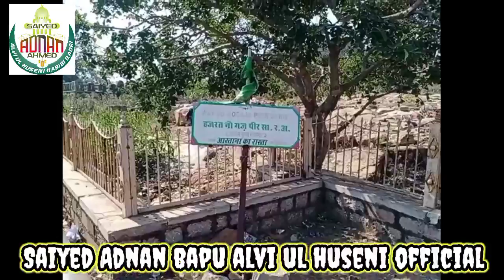QABUL ke shehzade ki 1200 saal purani qabr jinki lambai 27 feet thi jo hindustan me aakar shahid hue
Naw gaj peer Chitod gadh dargah sharif at rajshthan